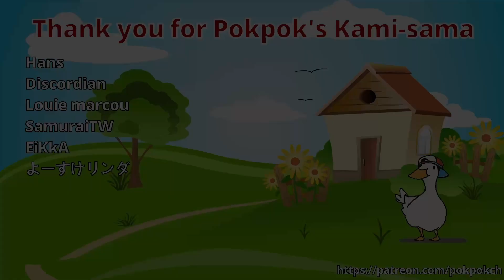Seal nene on the street | Animal hololive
Seal nene go to the street to asking a guy for some food

Sorry for miss translate i don't speak japanese, i just copy the subtitle from clip i used for this content

This channel already monetized you don't have to donate me anymore, but if you want to donate me i appreciate it